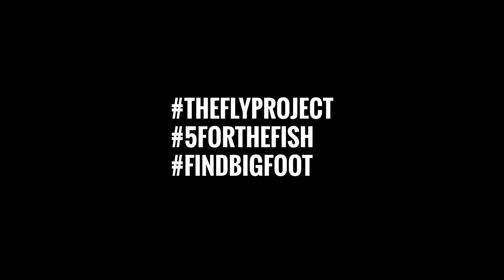Paul's PB Brown Trout 2018 Caddis on the MO! Ep. 6 PRJCT Wild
We took Cooper to the Missouri River after work to fish the evening caddis hatch.  Paul was lazy and threw a streamer instead... and it worked.  Airhead caddis in the front and a Party on Top Caddis about 24 inches behind it was the deadly caddis rig tonight.